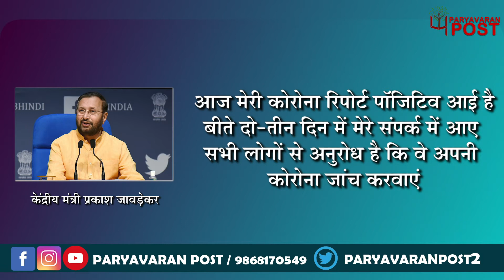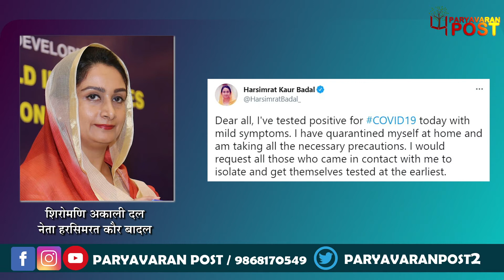Coronavirus : कोरोना की चपेट से नही बच पाए मंत्री और मुख्यमंत्री!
Prakash Javdekar corona positive ,randeep surjewala, digvijay singh, general v k singh

Team : Delhi
Script: Avinash Tiwari
Video Editor: Subhash khokhar
Voice Over/Anchor : Avinash Tiwari